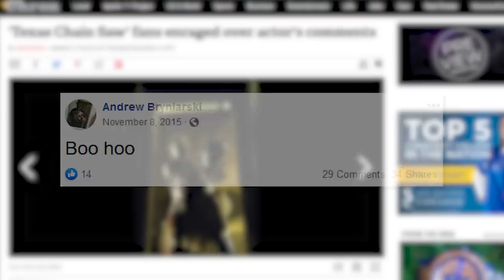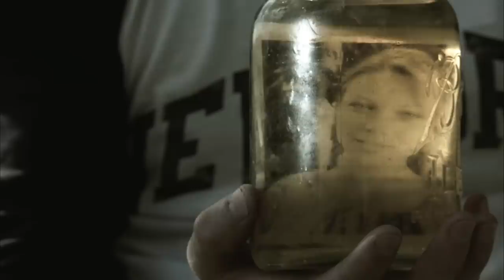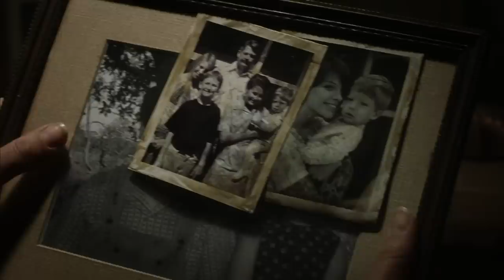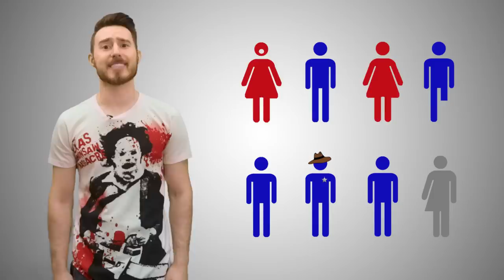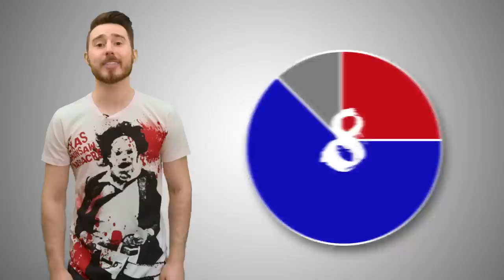The Texas Chainsaw Massacre (2003 Reboot) KILL COUNT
Tickets for RTX (first ever Dead Meat live show!)

MUSIC!!